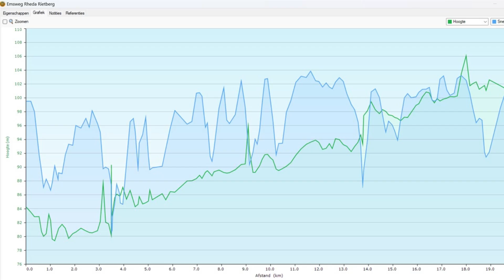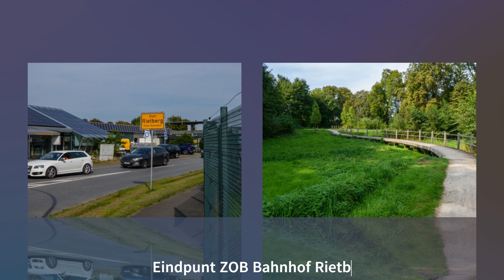Emsweg 17 Rheda Rietberg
Impressie lange afstandswandeling over de Eemsweg (Emsweg Fernwanderung) traject Rheda Rietberg